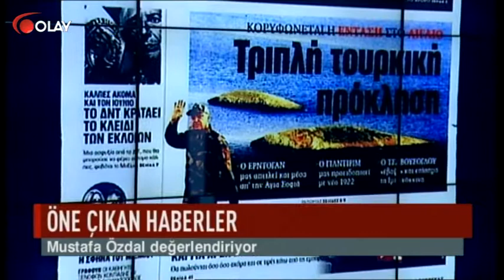Gündemin Getirdikleri - 02-04-2018